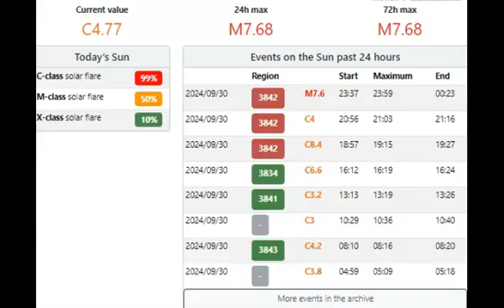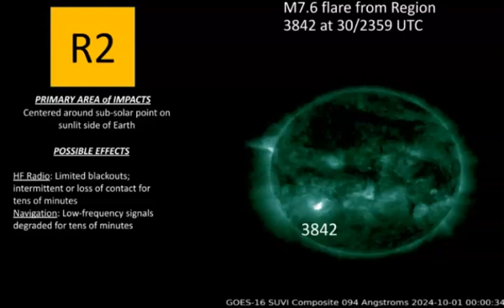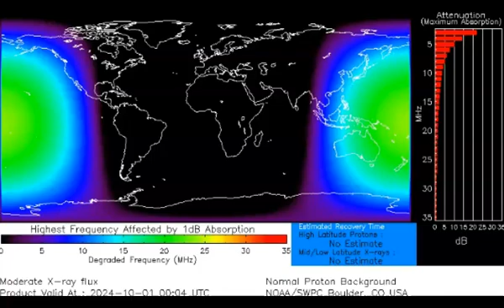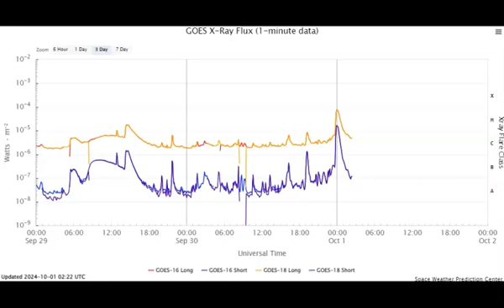Strong Earth Facing M 7.68 Solar Flare Just Popped Off September 30th 2024!